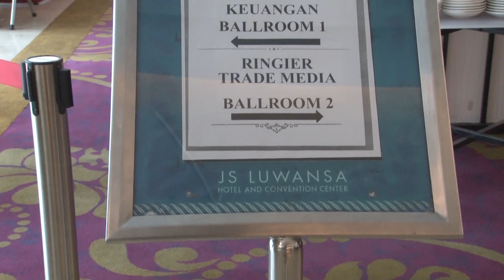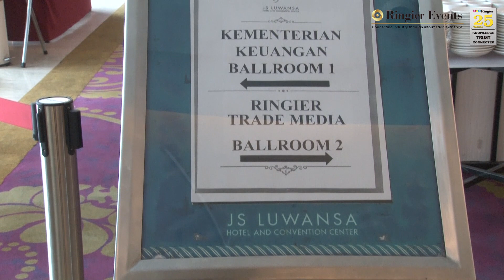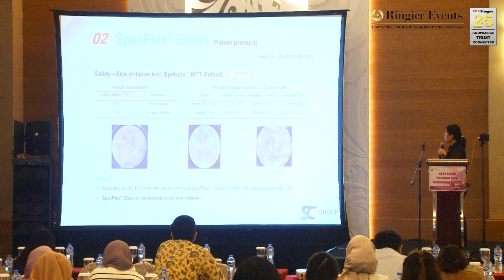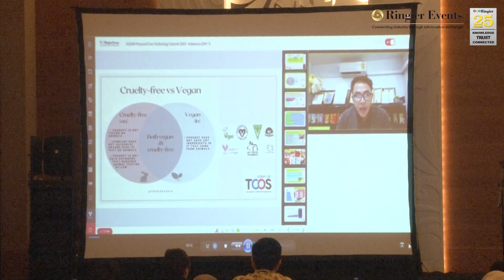APCT2 Event HIGLIGHT